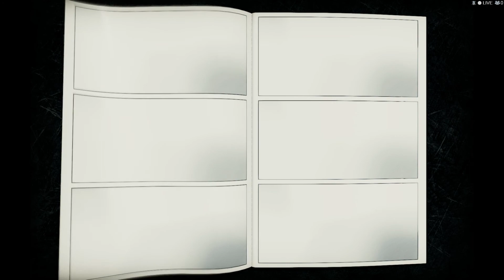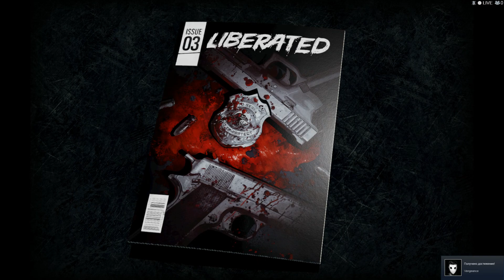Liberated #3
(indie game, gameplay, horror) обзор, инди игры, геймплей, полное прохождение)